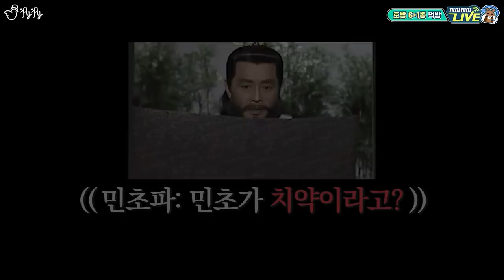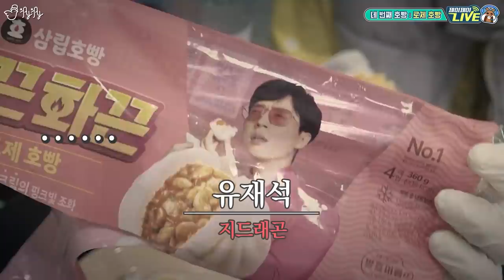호빵을 먹기 위해 기계를 사버리는 남편.😈 종류별 호빵 먹방&리뷰! (민초포함)